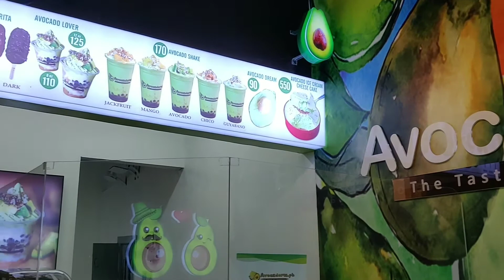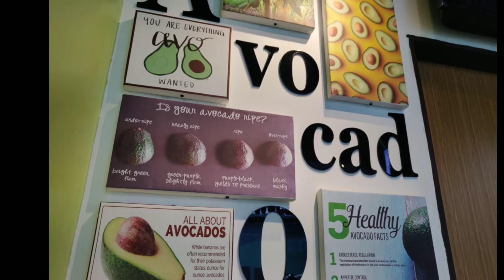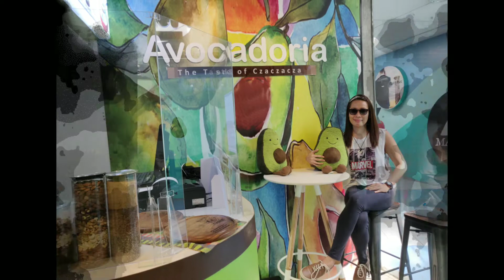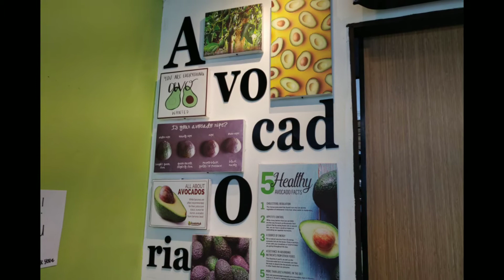AVOCADORIA / SM NORTH, QUEZON CITY